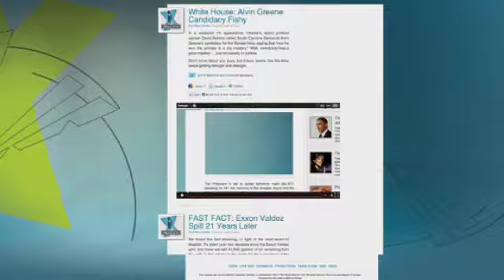False Accuser of Duke Lacrosse Players May Face Murder Charge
The woman who falsely accused Duke lacrosse players of rape may be facing seriousl charges of her own. Martha MacCallum has the full story.